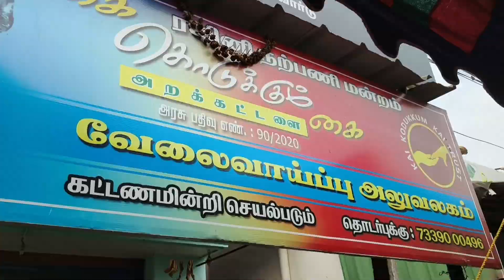Super Star Rajinikanth Birthday Special Fans Celebration Video | கோவை மாவட்ட ரஜினி ரசிகர்கள் ஆரவாரம்